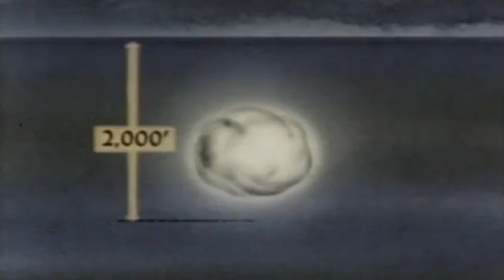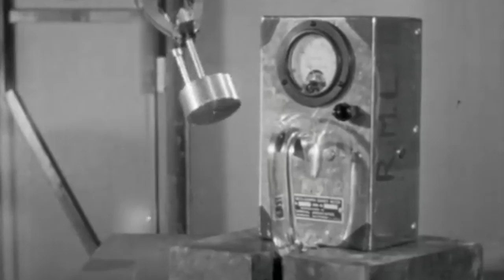Sinking a Fleet with a Nuclear Explosion-Generated Underwater Bubble - Operation Wigwam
With a nuclear attack on the continental United States as a real possibility during the Cold War, the US Navy conducted hundreds of atomic tests from 1945 to 1962.

During the heyday of the trials, the Navy attempted to test their underwater atomic power through an elaborate and very loud test.

Under Operation Wigwam, Navy sailors and scientists sought to measure the range and lethality of underwater nuclear blasts by using a nuclear warhead twice the size of the Hiroshima bomb.

And although the test was supposedly performed in a deserted area hundreds of miles away from the Californian coast, it is said that the implications were far more sinister.